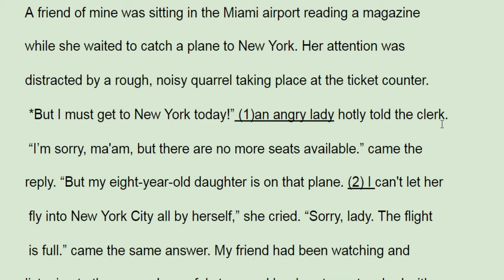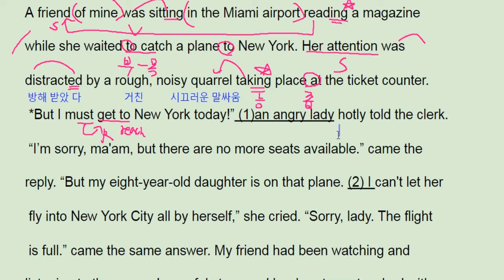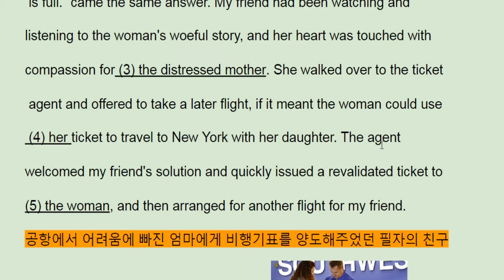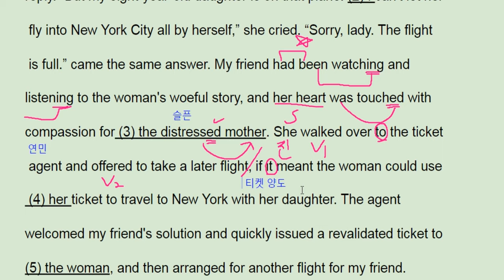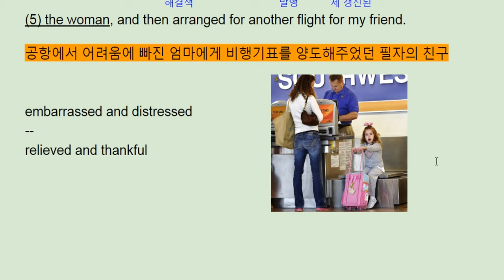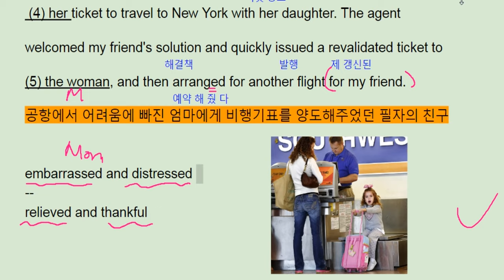파사쥬팝 기본영어 unit 04 reading 1 - 번개콩